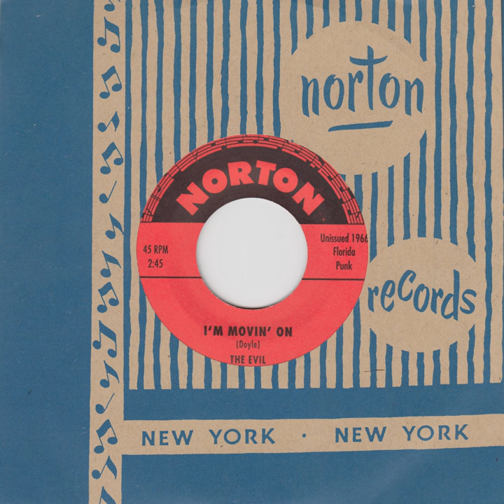I'm Movin' On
I'm Movin' On · The Evil

I'm Movin' On / You Can't Make Me

Music  Publisher: SUISA